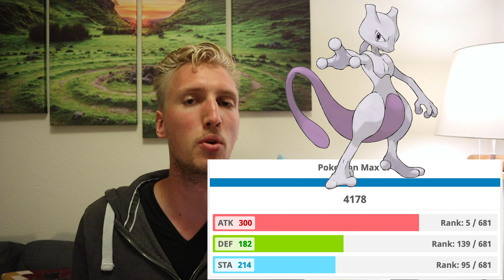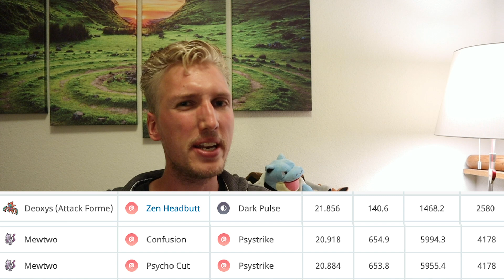Pokemon GO Nederlands - Psystrike Mewtwo MOET je vangen - Mewtwo Raid Guide Pokemon GO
Mewtwo is de nieuwe raidboss in Pokemon GO. Deze Mewtwo kent de charged attack Psystrike en Psystrike Mewtwo MOET je vangen! Bovendien kun je niet alleen Psystrike Mewtwo vangen, maar kun je ook shiny Mewtwo bemachten. Een extra kans op shiny Mewtwo is er woensdag 18 september tijdens het Mewtwo Raid Hour! Deze Mewtwo Raid Guide voor Pokemon GO bevat Psystrike Mewtwo info en de beste Mewtwo counters.